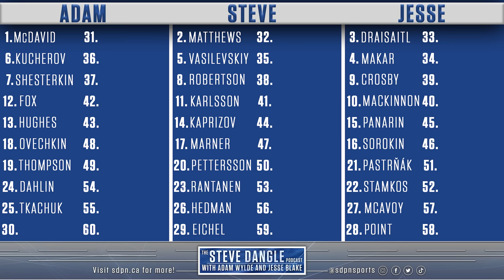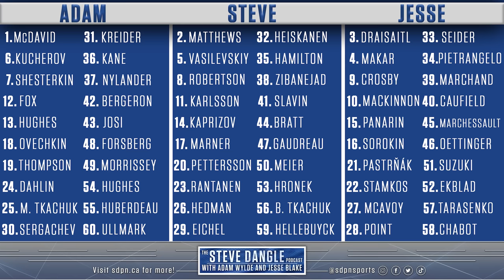NHL Fantasy Mock Draft, 2022-2023 Full League | The Steve Dangle Podcast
On this episode of The Steve Dangle Podcast, Steve, Adam, and Jesse do a mock draft of the entire NHL with players from the 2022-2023 season. Which team do you think would win a winner take all game?

Get 20% off + free shipping with the code DANGLE That’s 20% off + free shipping with the code DANGLE at manscaped.com. It’s time to get wet and clean with your new MANSCAPED™ Shower Routine."